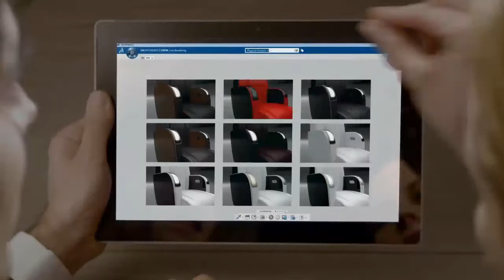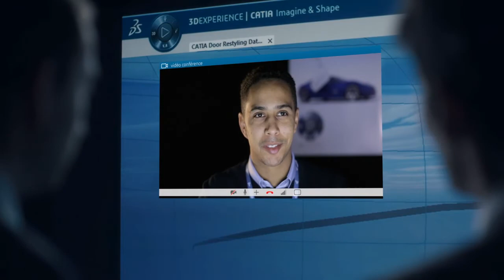CATIA Film LD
CATIA is about engineering systems in the context of the whole experience. xLM Solutions is a  Dassault Systemes Value Solutions Partner, and can assist engineering and manufacturing enterprises with their requirements analysis, technology review, selection, and acquisition.